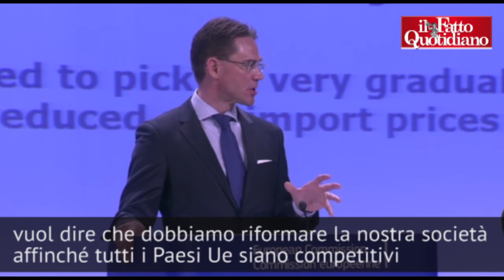Ue, Katainen: “La regola del debito è importante quanto quella del deficit”